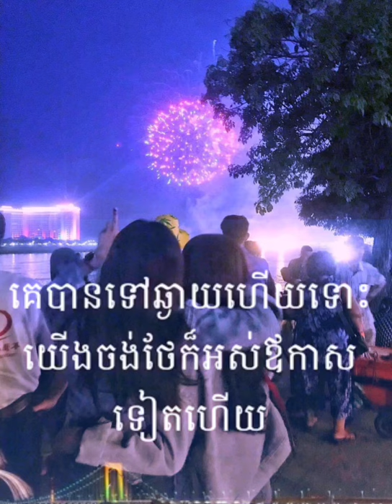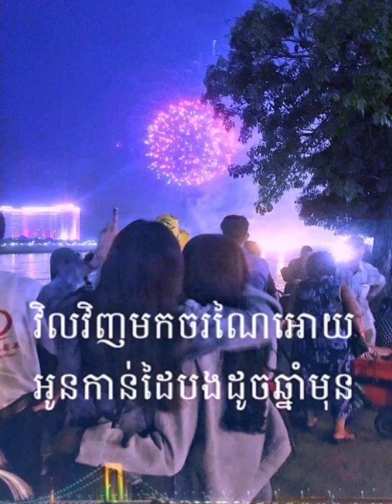ឱក សុគន្ធកញ្ញា-ឆ្នាំនេះបងមើលកាំជ្រួចជាមួយអ្នកណា lyrics